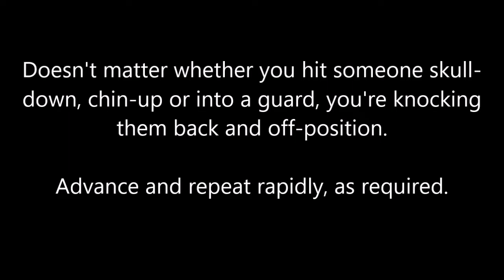The Slam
A simple gross-motor self-protection technique that combines cover, crash and counter in a very simple, versatile and effective way.